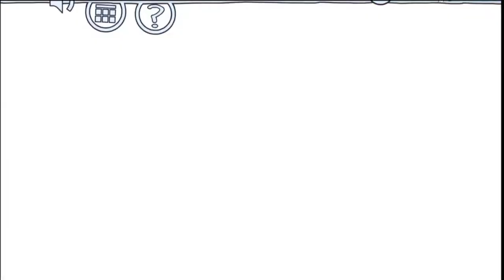Troll Face Quest Video Memes - All LEVELS Full Gameplay Walkthrough ( iOS, Android )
Troll Face quest Video Memes Level 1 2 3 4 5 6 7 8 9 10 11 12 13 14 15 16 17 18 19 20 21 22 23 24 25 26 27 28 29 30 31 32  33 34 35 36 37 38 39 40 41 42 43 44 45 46 Are solved in this video.

Troll Face Quest Memes! Troll your way around this wacky world as notorious internet memes try to bring you to the brink of insanity. Solve mind-boggling puzzles and beat the wacky memes at their own game!

KOOKY FEATURES:
• 35+ wacky puzzles that will make you laugh your lungs out!
• Unlock wildly insane achievements!
• Conquer the global trolling leaderboard!
• Play anytime, anywhere. Wi-Fi not needed!

INTERNET MEME FRENZY:
Make your way through insane levels, where famous internet memes continuously play tricks on you. Attempt to hold onto your wits and not fall into the memes’ traps. Few succeed at beating the memes in their own world of deception and escaping the nuttiness. Think you got what it takes? One fatal mistake and you could end up Forever Alone!

THE TROLLING MEMES:
The memes are out to get you. The brain-scratching levels and enraging pranks will have you questioning your sanity. Try to keep your cool and defeat the relentless memes at their own deceptive games!

Do you have the wits to outsmart all the internet memes?

troll face quest IM all levels,

gameplay walkthrough,
gameplay,
walkthrough,
playthrough,
let's play,
no commentary,